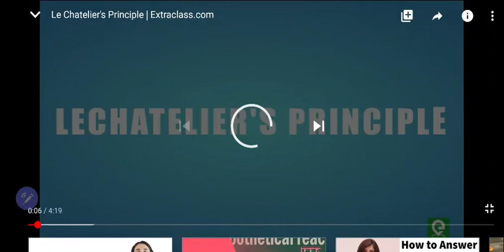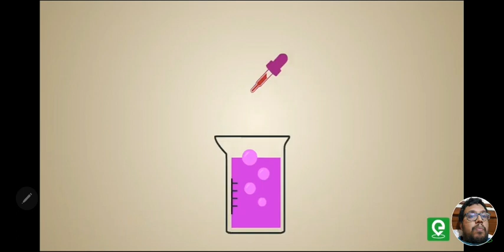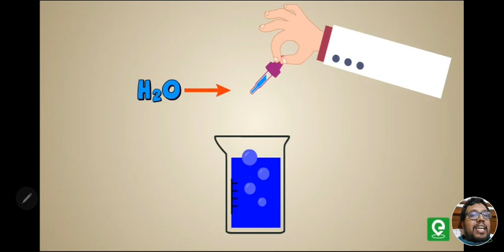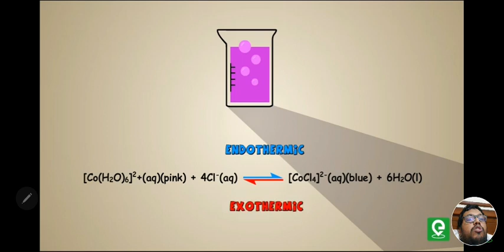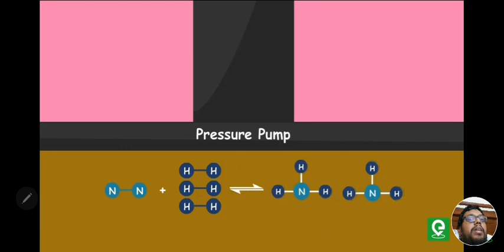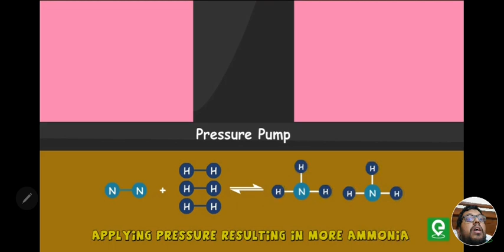Lechatelier's principle in tamil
Recreated video for tamil medium students.